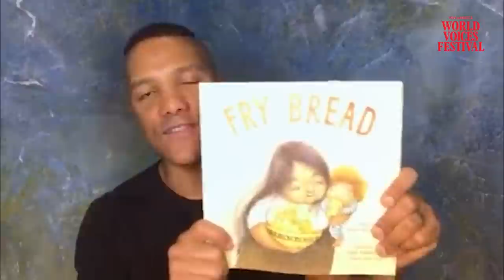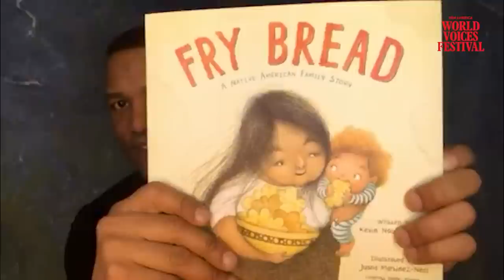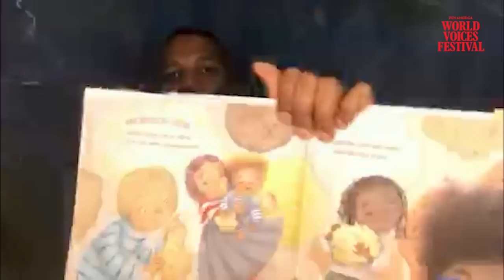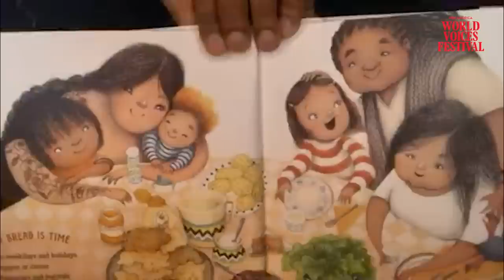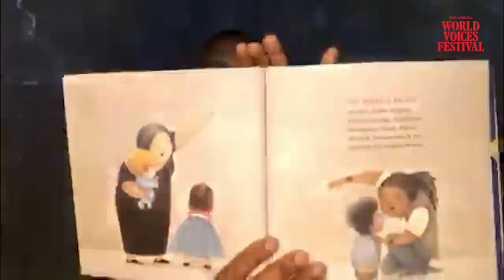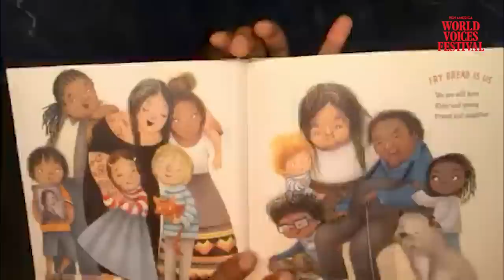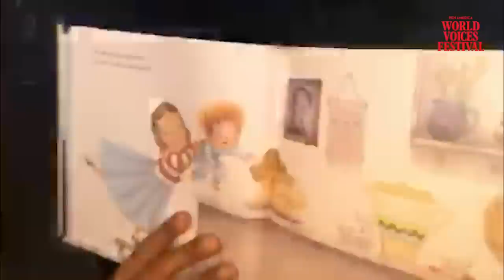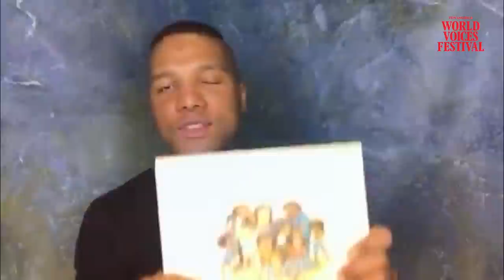Virtual Storytime: FRY BREAD with Kevin Noble Maillard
In our third episode, Kevin Noble Maillard shares the significance of a dish through an evocative depiction of a modern Native American family in lively and powerful verse.
In Virtual Storytimes, writers for kids and teens read aloud the stories they would have shared in person at the 2020 Festival. These short home videos reach inboxes just in time to set family weekends off on the right foot. Many also include creative activities to energize kids, teens, or even aspiring young adult and children’s book authors to hone their craft and engage directly with beloved authors on social media.

PEN America thanks the following sponsors for their support of the 2020 PEN World Voices Festival:
- New York State Council on the Arts
- The New York City Department of Cultural Affairs
- The Mayor’s Office of Media and Entertainment (New York City)
- Amazon Literary Partnership
- The Horace W. Goldsmith Foundation
- Acton Family Giving